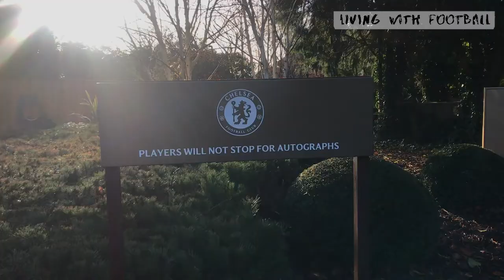Chelsea FC- Cobham Training Centre: イングランド・チェルシーFCのコブハムトレーニングセンターを訪問: LIVING WITH FOOTBALL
ロンドンにある、チェルシーFCのコブハムトレーニングセンター（Cobham Training Centre）を訪問。『チェルシーFC×ISA』の特別プログラムである、チェルシーFC アカデミー講習に参加させていただいた。

チェルシーアカデミーの組織と役割、チェルシーメソッドの育成法や、スカウトの仕事等について、詳細に渡り説明頂いた。

チェルシーアカデミーの組織体系や各スタッフの役割についての説明をはじめ、ユース選手を育成する手法、チェルシーアカデミーが育成に重要視するコンセプトやチェルシースカウトが掲げる7つの評価基準など、具体的な実例を交えた詳細な説明があり、大変充実した内容のレクチャーだった。

講習後にロンドン中心部に向かう電車を待つ駅 Cobham & Stoke d'Abernon station で、トレーニングセンターが駅から直結しているのを発見。言われるまでまったく気づかなかったが、チェルシークラブ関係者専用の通用口が設置されているという。

リバプールをバスで深夜0時に出発し翌朝ロンドン・ビクトリアに到着、そして当日夕方にバスに乗りリバプールに23時過ぎに到着するという、強行日程（節約日程？）での参加だった。